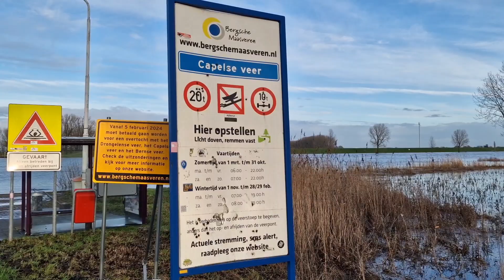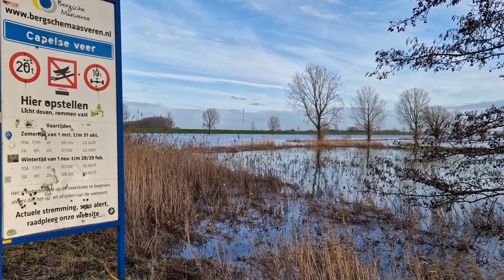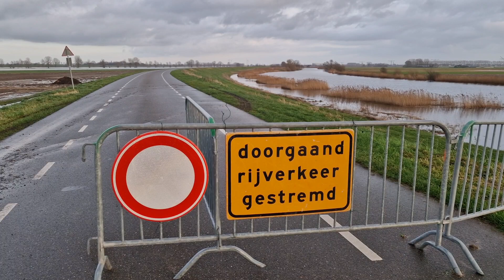Bergse stromen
Hoog water in de Bergse Maas